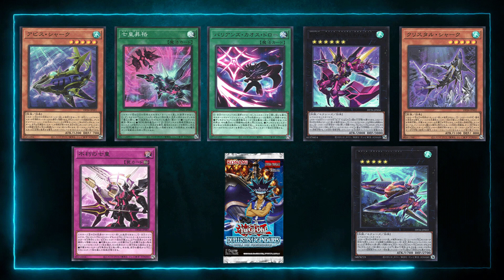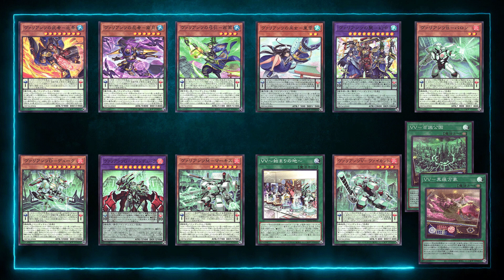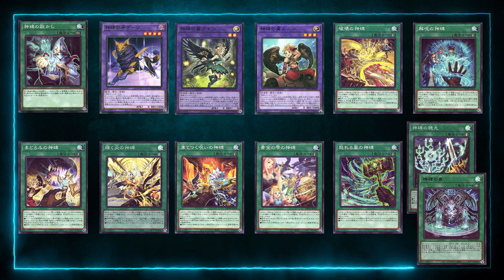Yu-Gi-Oh! CALENDRIER DES SORTIES DU MOIS DE JUIN 2022 !!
Aujourd'hui nous partons à la découverte des sorties du mois de Juin. Dans cette vidéo vous retrouverez les explications complètes de ce que peu donner les extensions du mois ainsi que leurs prix et leurs dates de sorties officielles.
N'hésite pas à suivre jusqu'au bout pour découvrir tout ces nouveaux produits, leurs contenus, leurs prix etc :)

►Les codes promos pour Atlantic Cards :
 YAMIROW4 ► -4% sur toute la boutique hors Préco et solde.